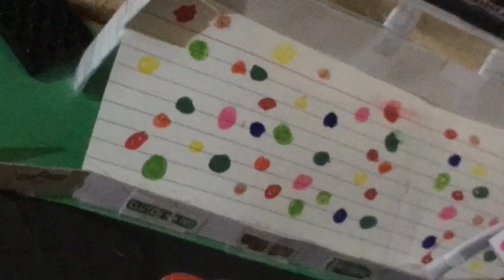Cars - Dinoco's All Mine! (Dinoco 400 Race MSOTS) Stop Motion Remake/Reenactment Huge Crash Scene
Cars - Dinoco's All Mine! (Dinoco 400 Race MSOTS) Stop Motion Remake/Reenactment Huge Crash Scene | Cars Dinoco's All Mine Stop Motion Remake featuring Lightning McQueen, The King (Strip Weathers) and Chick Hicks racing for the Piston Cup at the final race at the Motor Speedway Of The South's Dinoco 400!!!
Created using Mattel & Lego Products
Thumbnail Maker: Procreate
Software: iPad Pro, Camera
New Mini Racers have been leaked and there are some great ones! buck bearringly, rex realer, jd mcpillar
Chick causes a huge car crash
The new case H pictures have just dropped from Get Me Collectibles, and 5 new releases from the case have been leaked. Those new releases are Dan Carcia, Sage VanDerSpin, Silver McQueen, Holley Shiftwell, and the Blue Rusteze Trainee. Watch the video to find out my thoughts on the new releases.
I found some pictures of a Cars Motor Speedway Of The South stop motion track used for RC cars, but could also be used for stop motion as well. It could be a really good buy and it doesn't cost that much, Los Angelos International Speedway today we're gonna be taking a look at cars superdrive custom videogame racers and we'll be showcasing them in this video!!!
Category
Entertainment